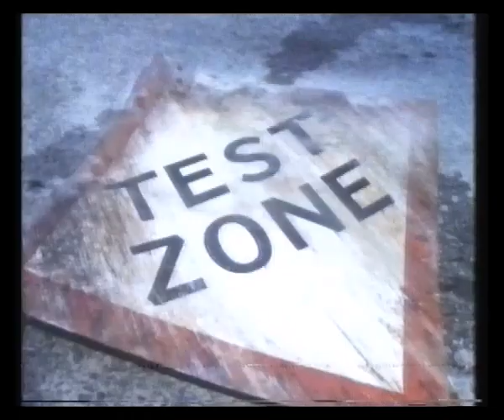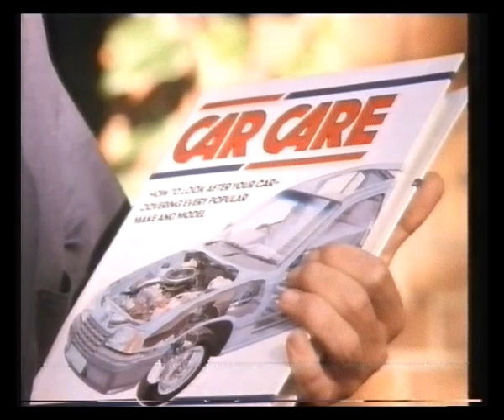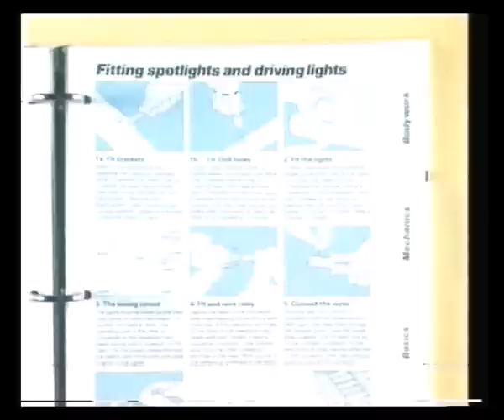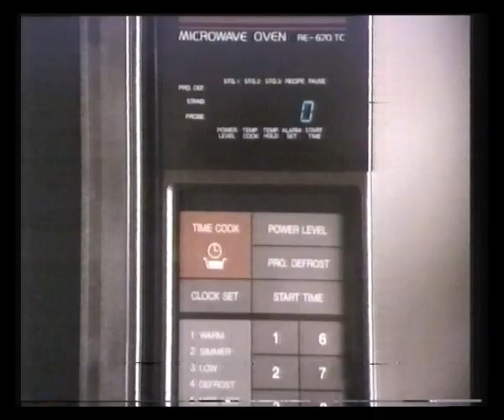Channel 4 | Adverts | Continuity | New Year's Day 1986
1st January 1986

Adverts broadcast during World Series Baseball for:
Mazda 626
Back to the Future at cinemas
Nationwide
Ice on Fire by Elton John
Car Care
Budweiser

American Football slide
Snooker slide
Dire Straits Live in '85 trail
Launder and Gilliat: Waterloo Road slide

Adverts for:
Midas
Samsung
Shell
Hofmeister
Cadbury's Creme Egg
Nissan

New Year's Day menu
Channel 4 ident
Launder & Gilliat introduce the film Waterloo Road